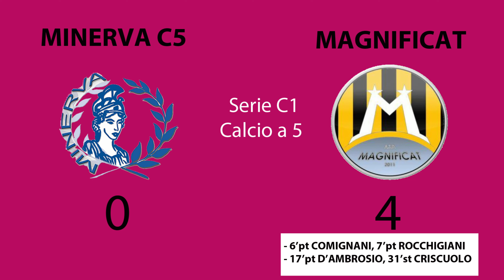Minerva Magnificat 0 4 28 01 2023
Minerva-Magnificat 0-4
Calcio a 5
Serie C1
28/01/2023